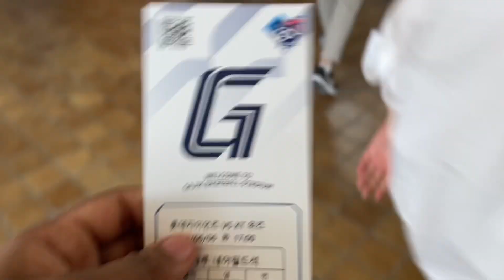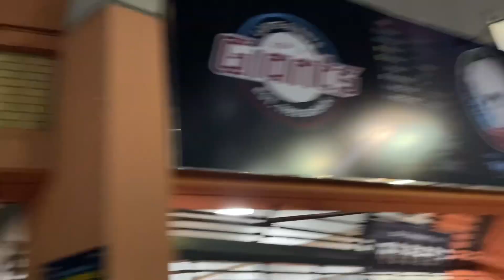Baseball Game in Busan, Korea^^Lotte Giants vs. KT Wiz